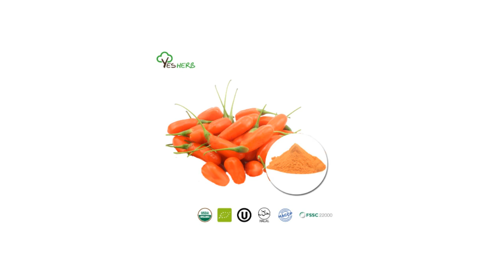Fruit Powder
Xi'an Yuensun Biological Technology Company is an innovative high-tech enterprise integrating R&D, production and sales. It has been committed to providing the natural ingredients for the food, nutriceutical and pharmaceutical industries.
We now have a team with more than 100 empolees. Headquartered in Xi'an, China, and has a sales branch in the United States named Yesherb Ingredients Inc. Our factory covers an area of 35,000 square meters. We now have two main ingredients production workshops, one is food ingredients production line based on various kinds of fruit and vegetables powders. The other one is plant extract production line with featured products like Epimedium extract, Rhodiola rosea extract and other herbal extracts.